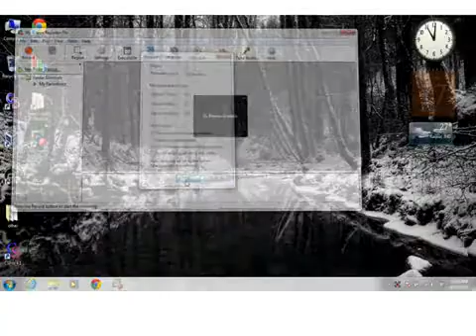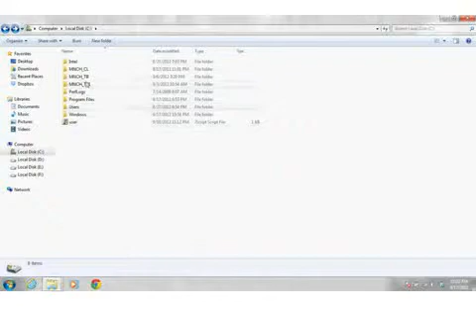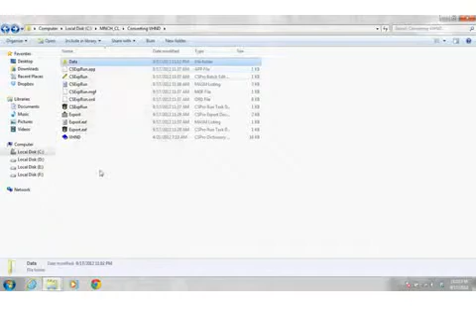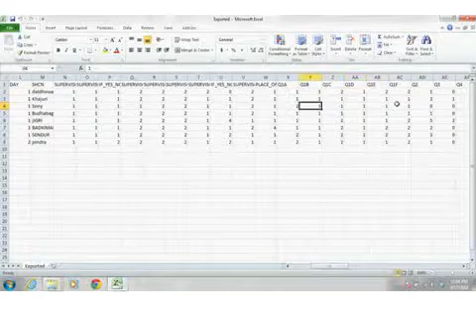CSPro VHND Data convert to Excel